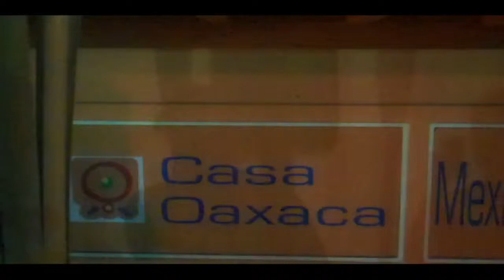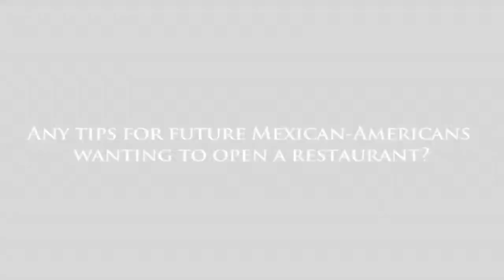Tips from Mexican Entrepreneurs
Karen Barroso and Rolando Juarez, co-owners of Barroso, Inc restaurant group, talk about their passion for Mexican food and what inspired them to open authentic Mexican restaurants across the DMV.